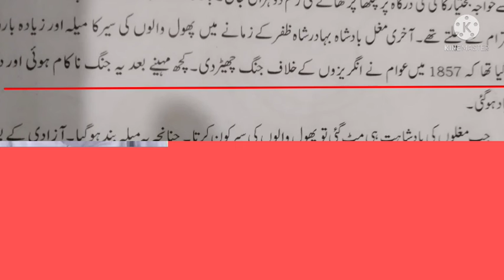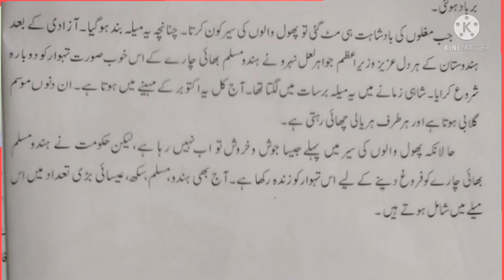Kitab Apni Zaban/class 7 unwan phool walon ki sai/by Md. Zilani AnsariUHS Araju, Jaridih, Bokaro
Kitab Apni Zaban/class 7/unwan  phool walon ki sair/ edt. by Md. Zilani Ansari/ jaridih Bokaro